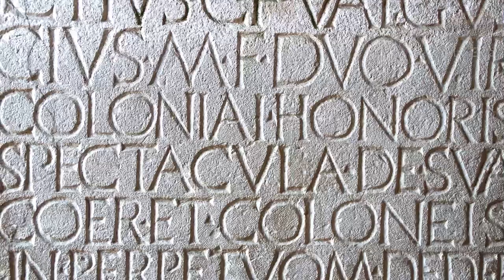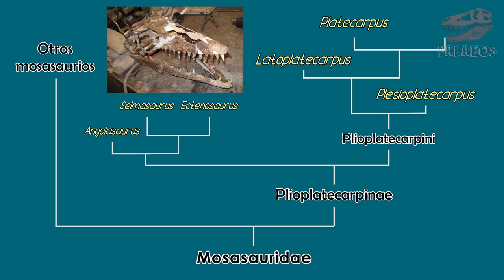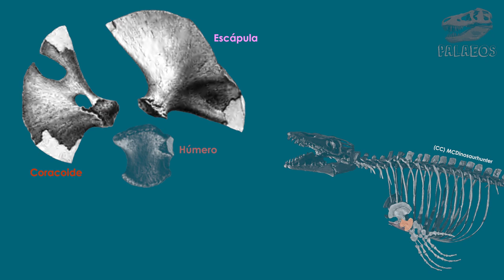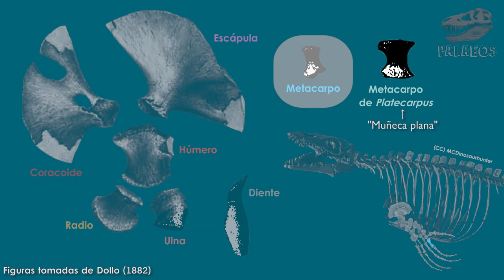¿Qué significa y cómo se pronuncia? Plioplatecarpus marshi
En este video no sólo veremos el significado y correcta pronunciación de este nombre, sino también algunos aspectos de la vida de este mosasaurio. Acompáñanos a conocer a este reptil marino de la época victoriana.

Referencias:

◘ Dollo, L. (1882). Note sur l'ostéologie des Mosasauridae. Bulletin du Musée Royal D'Histoire Naturelle de Belgique. Tome I. 55-74p.

◘ Schulp, A. S., Vonhof, H. B., Van der Lubbe, J. H. J. L., Janssen, R., & Van Baal, R. R. (2013). On diving and diet: resource partitioning in type-Maastrichtian mosasaurs∙. Netherlands Journal of Geosciences, 92(2-3), 165-170.